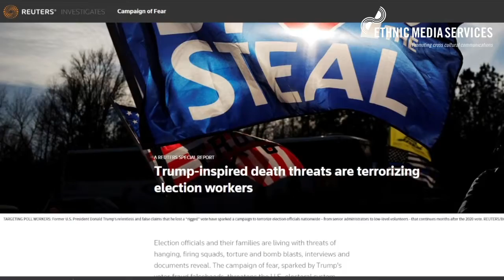Voter Rights or Voter Suppression - Which way forward?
Is this a "now-or-never-moment" for American democracy, as one Texas legislator said after walking out of the legislature to block the passage of a new bill to restrict voting? Advocates of voting rights from Texas, Arizona and New York provide an update on what's happening amidst a surge of new laws to make voting harder and the For The People Act appears to be floundering.